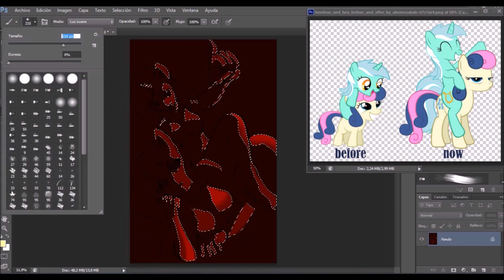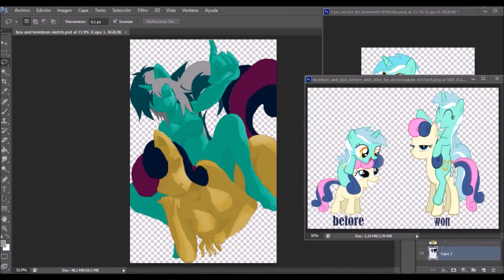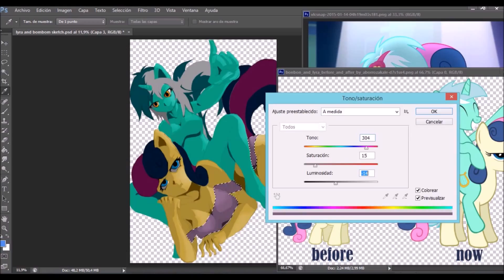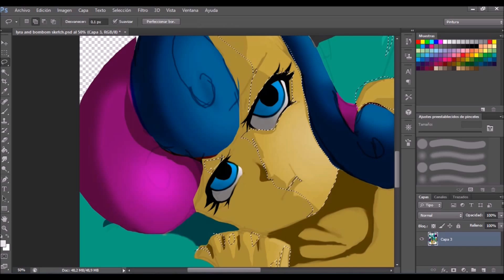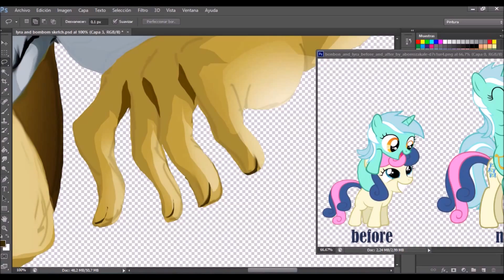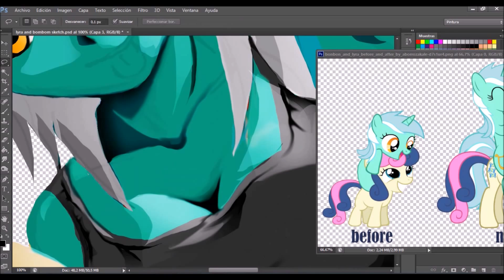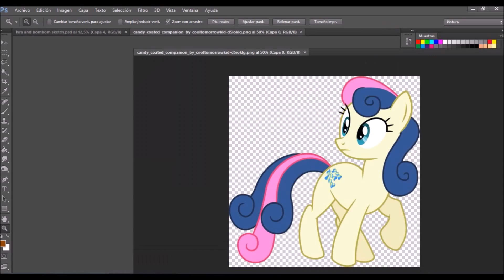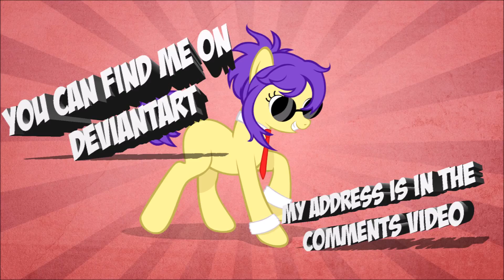lyra and bonbon painted in photoshop cs6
bosquejo de lyra y bombon dibujado y pintado por alejandro navarro vídeo de como fueron pintadas - lyra and bonbon sketch drawn and painted by alejandro navarro video like they were painted